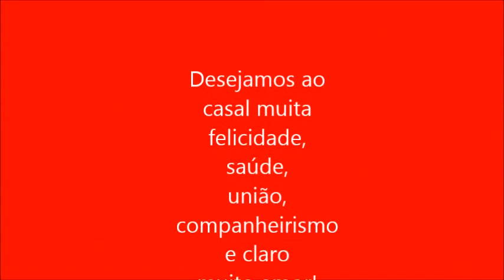Casamento Marcelo e Juliana